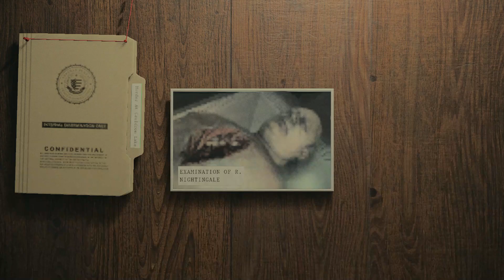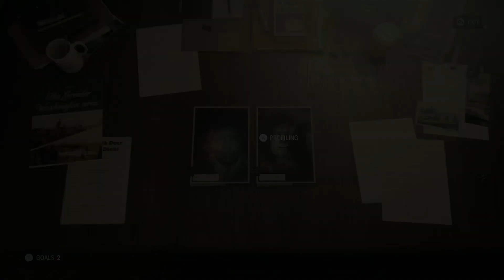Alan Wake 2 (Xbox Series S)